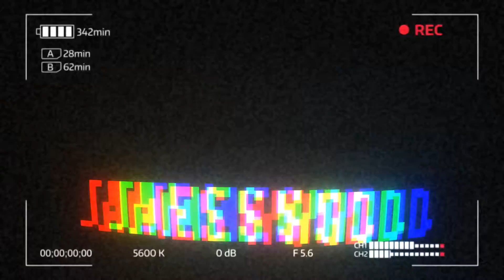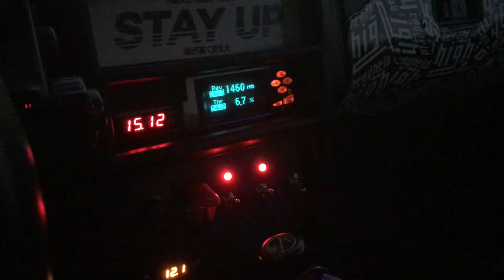///MVasion & Overrated Meets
Car Meets for DAYS!!! Kendra and I took the 335i to MVasion at Michelin HQ and the racecar to the overrated deck meet in Clemson. We met some fellow youtubers and people who knew the car from thatdudeinblue's review.